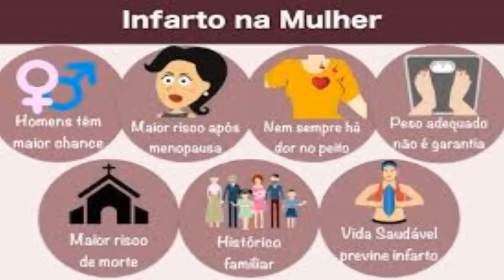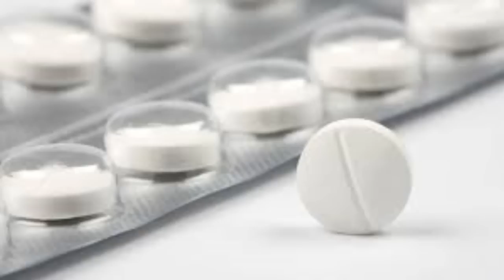✅ Saiba reconhecer os sintomas de Infarto e o que fazer!